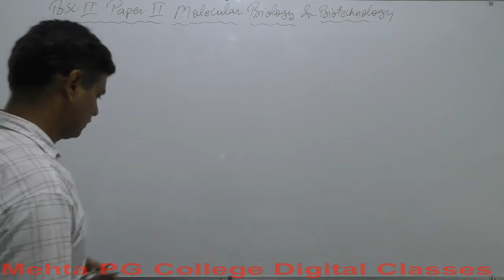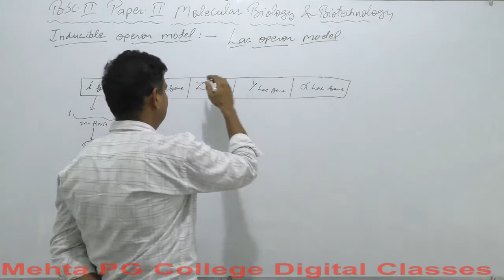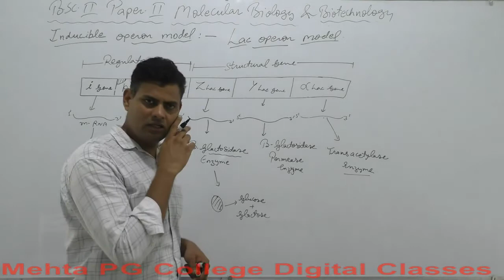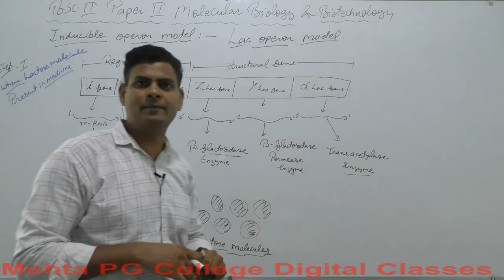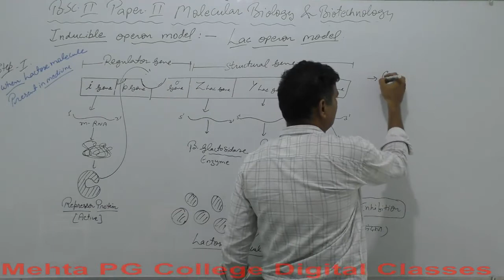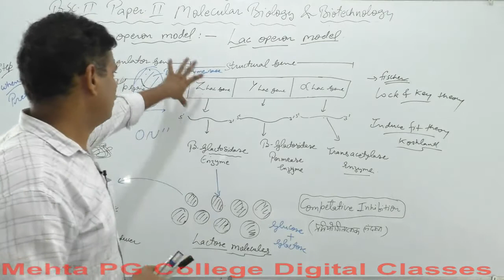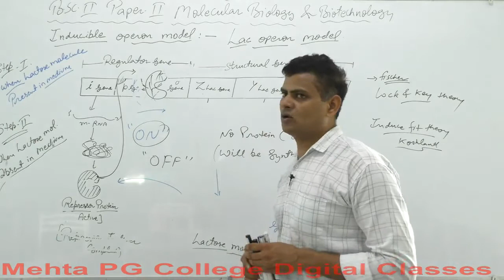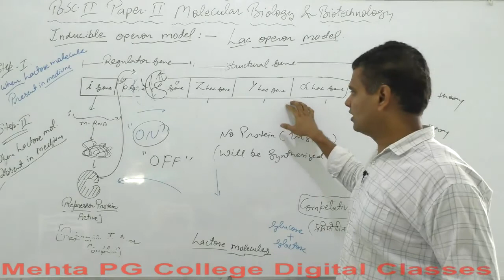B.SC PART-II YEAR (MOLECULAR BIOLOGY AND BIOTECHNOLOGY)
LAC OPERON MODEL